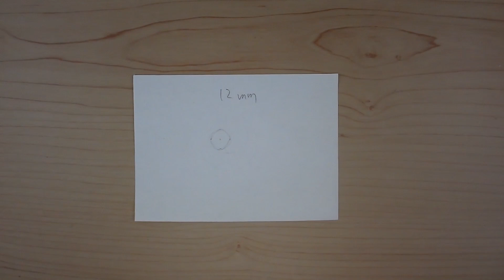2 easy earrings. How to make gem and pearl drop earrings. DIY Jewelry making. 3D pen jewelry ideas.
3d 펜으로 귀걸이 만들기, 주얼리 DIY 아이디어
This video shows how to make drop earrings with gemstones and pearls. You can use a 3D pen to make clasps or you can use other materials of your choice. You can make them for yourself or they are also great gift ideas for your friends.
*** When using a 3d pen, be careful of the high heat of the nozzle and filament of the pen.

원석과 진주로 드롭 귀걸이를 만드는 방법입니다. 3d 펜을 이용하여 귀걸이의 뒷장식 부분을 만들지만 일반 귀걸이 부속을 이용할 수도 있습니다. 이 귀걸이는 여러분이 착용하거나 또는 친구에게 선물하기에도 좋을 것입니다.
*** 3d 펜을 사용하실 때에는 항상 펜의 노즐과 필라멘트의 고열에 주의하셔야합니다.